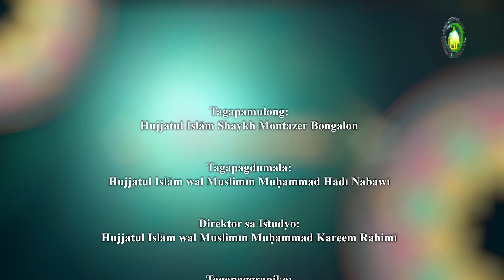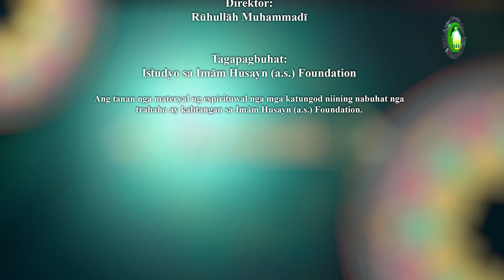51 Manga Balaod sa Gamay [Qalīl] ug Puro [Mutlaq] nga manga Tubig - Shaykh Montazer Bongalon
Gipamulong dinhi ang mosunod nga manga pagtulun-an: 1. Manga balaod sa gamay [qalīl] nga tubig; 2. Manga balaod sa tubig nga kurr, sa ning-agas, sa atabay ug sa ulan; 3. Pipila sa manga espesyal nga kinaiyahan sa ulan nga tubig.